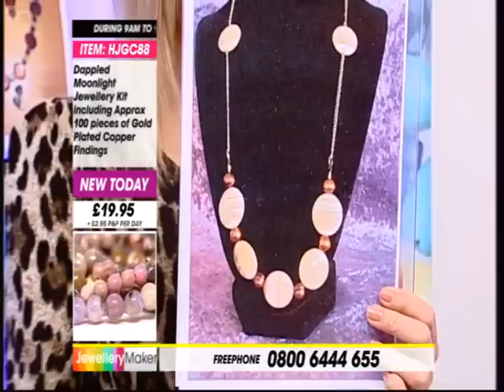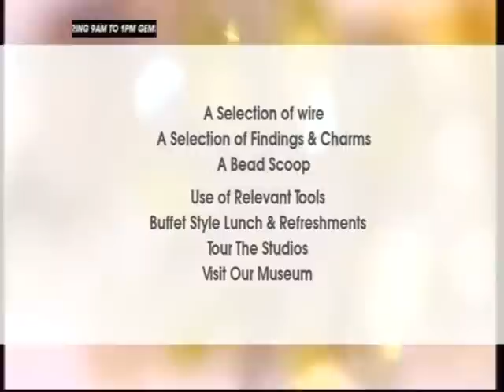Jewellery Maker Live 09/02/13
Presenter: Carol
Guest Designer: Tina